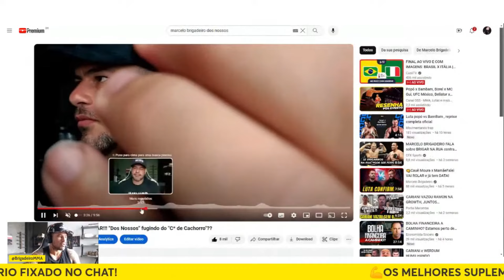POR QUE O WERDUM NÃO LUTA COM O BRIGADEIRO? BRIGADEIRO FAZ DESABAFO E FALA SOBRE SUA ÚLTIMA LUTA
💪OS MELHORES SUPLEMENTOS, PELO MELHOR PREÇO:
00:00 - Deixe o like
00:15 - Inscreva-se para melhorar seu jogo de chão
00:30 - Links importantes na descrição
00:45 - Siga-me no instagram

Os melhores e piores cortes do MARCELO BRIGADEIRO você só encontra aqui!